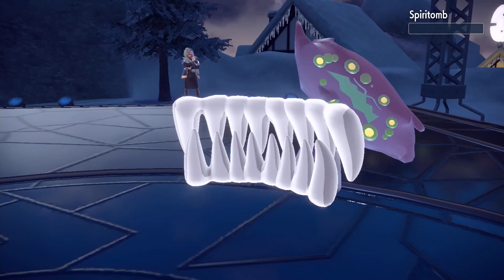Pokemon Escarlata | #27 | La inspección de gimnasios (2ª parte)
Con el trabajo asignado por Sagita a medias, nos toca ponernos manos a la obra para así acabarlo y dejar despejada la agenda de la Super y que este disponible para la gran pugna academica